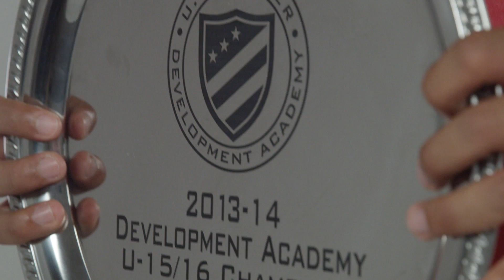Ethan Zubak's Road to LA - Driven by Chevrolet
16 origins, one destination. Hear how LA Galaxy II player Ethan Zubak made his way to the club.